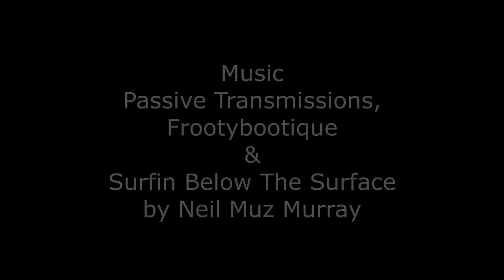Timelapse Art - Rose in drawing inks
A rose in drawing inks on A3 watercolour paper by Neil Muz Murray.
3hrs actual time :)